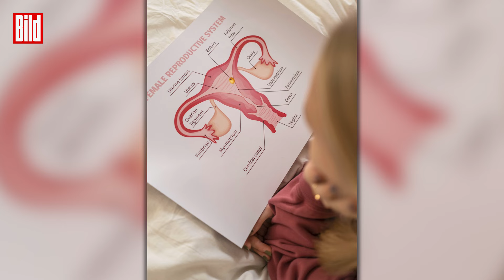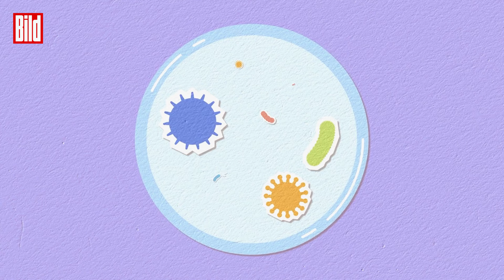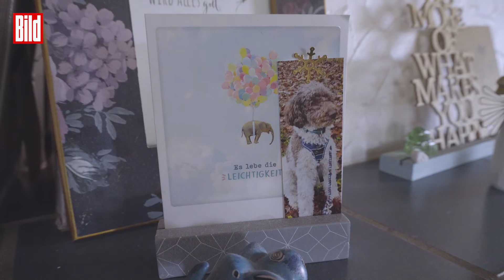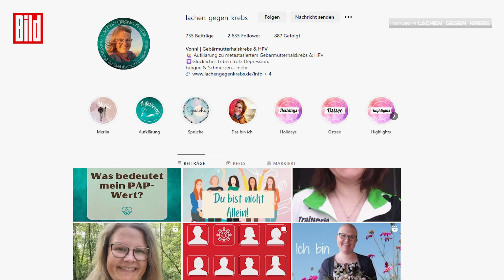Mit 32 Jahren wurde Yvonne todkrank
Yvonne aus Strahlungen in Unterfranken ist 32 Jahre alt, als sie mit ihrem Kinderwunsch zur Frauenärztin geht. Nach diesem Termin ist nichts mehr, wie es war. Weil die letzte Krebsvorsorge ein Jahr her ist, macht die Ärztin an diesem Tag vor acht Jahren einen Abstrich am Gebärmutterhals. „Wenig später war ein Schreiben vom Labor in meinem Briefkasten, in dem stand, dass die Probe auffällig ist“, erinnert sich die Verwaltungsangestellte. Ohne vorherige Impfung gegen das Humane Papillomvirus sieht sich Yvonne plötzlich einer lebensverändernden Herausforderung gegenüber. Es wird eine Operation angesetzt.